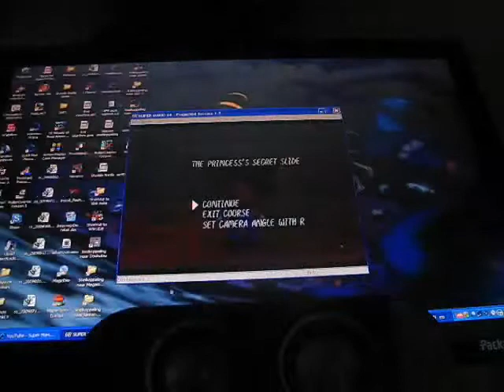Super Mario 64: Peach's Slide in 19.9 seconds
In this video I challenge YoBiddyLPs' time on Peach's Slide on Super Mario 64. I got 19.9 seconds, which is my personal best.